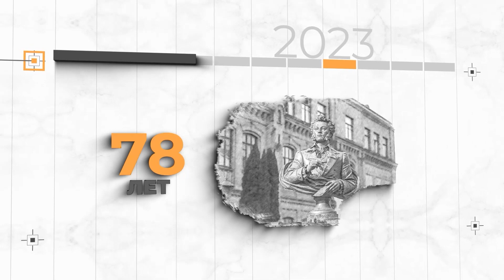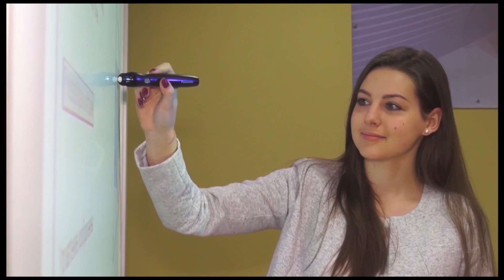БрГУ им. А.С.Пушкина